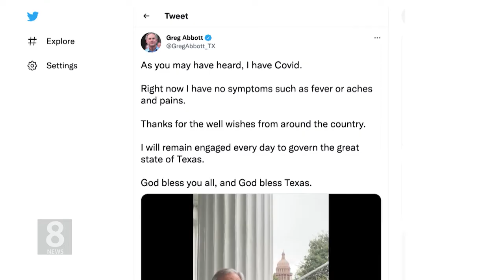8 .18. 21 KBS America News 마스크 착용 반대, 텍사스 주지사 '돌파 감염'